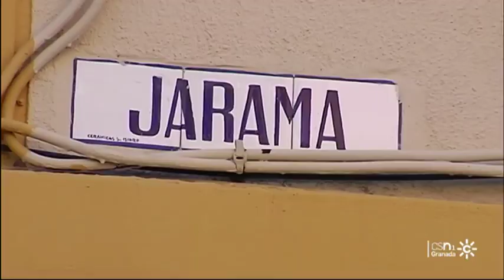Nación Andaluza-Granada denuncia al Ayuntamiento por la pervivencia del callejero franquista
La noticia de la denuncia de Nación Andaluza-Granada contra el Ayuntamiento por la pervivencia del callejero franquista en la ciudad de Granada en Canal Sur. Para ver comunicado de prensa